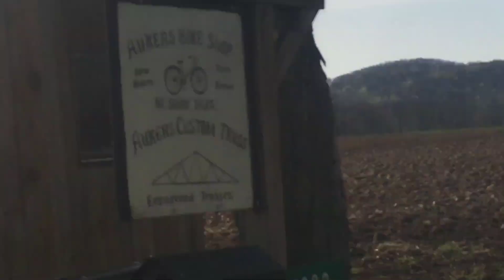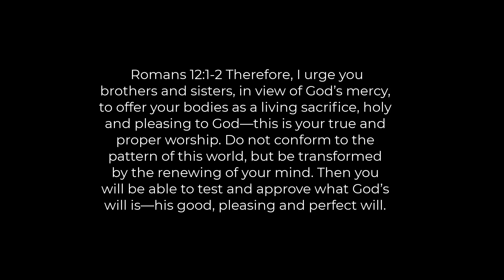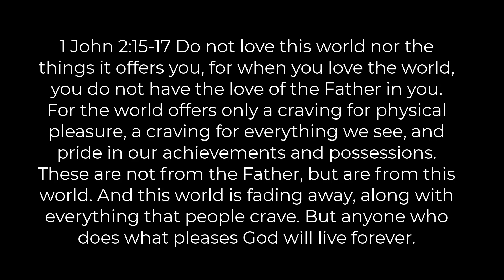Amish Life - A typical day in the life of the Amish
A typical day in the life of the Amish.  Why do they refuse to use the conveniences of this world?

// Are you interested in learning more about the Amish Way of life //

A History of the Amish: Third Edition
Amish Community Cookbook

// Supplies for BackYard Chickens //
Chicken Waterer
Food Feeder
Organic Chick Feed
Chick Bedding
Heat Lamp
Heat Lamp Bulb

//Becoming Self-Sufficient//
Heirloom Seeds
Inside Grow Lamp
Solar Panel: 200 W
Generator (we use this one)
Food sealer
Head lamp
Bike cart

The information I provide on this channel are from my personal experiences living amongst my Amish neighbors.  Not every Amish community abides by the same rules or standard of living.  Each community differs, but overall they live as simply as possible so they don't get caught up in the world.

I hope you enjoy the videos I share as much as I enjoy making them!